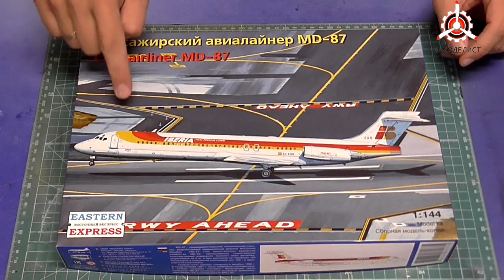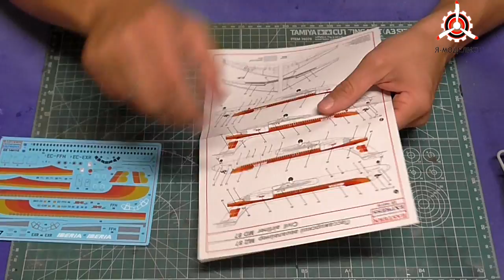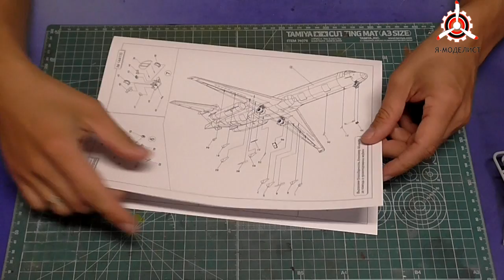Обзор модели MD-87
Обзор содержимого коробки сборной масштабной модели фирмы "Восточный экспресс": "Авиалайнер MD-87", выполненной в масштабе 1/144.